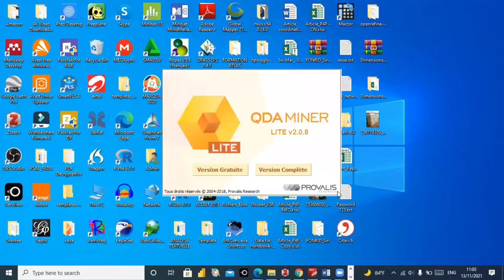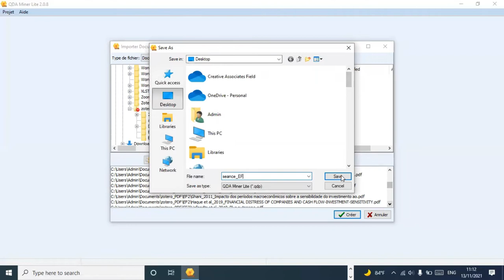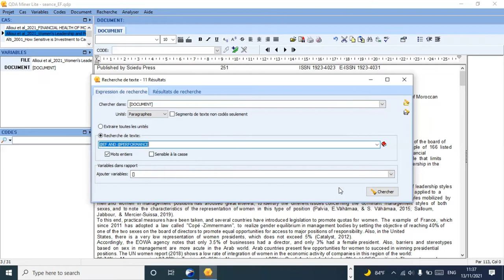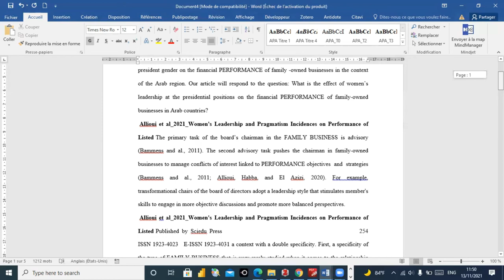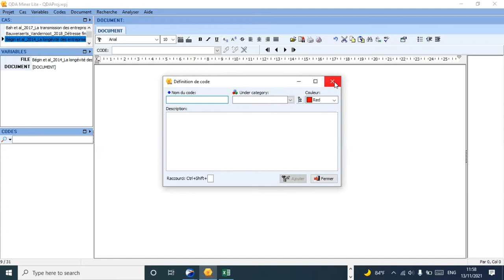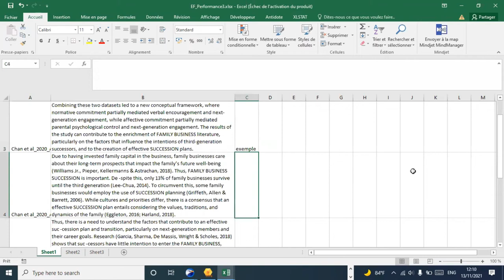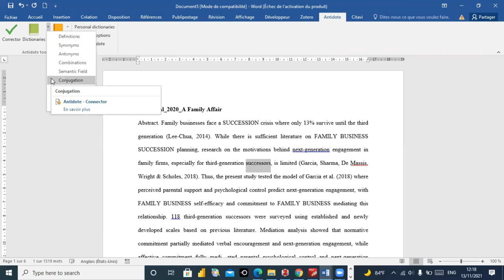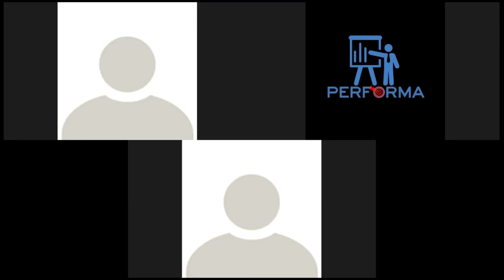La revue de littérature avec le logiciel QDA Miner lite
Séance de rattrapage